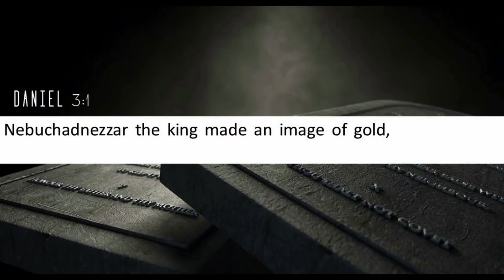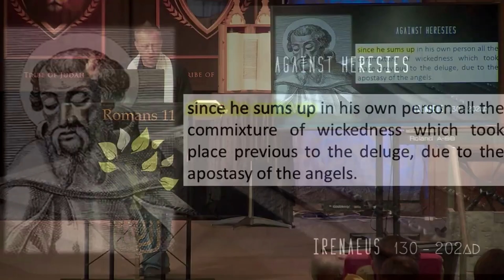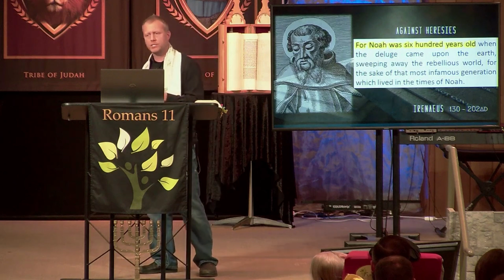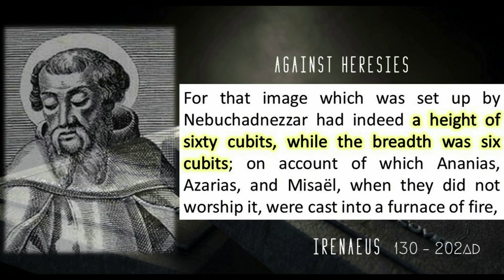The Number Of The Beast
The Ten Commandments - Part 6 Excerpt